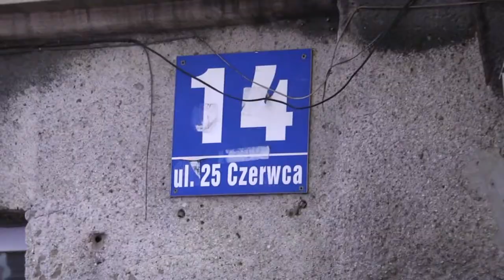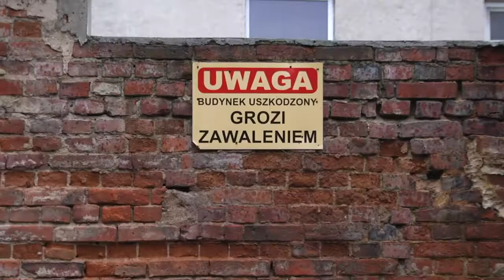Co z mieszkańcami zawalonej kamienicy?